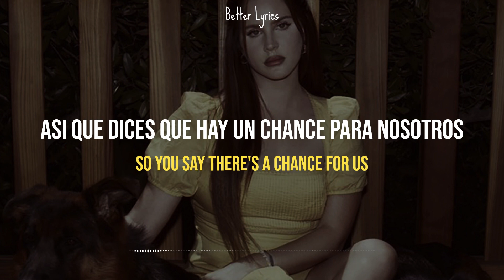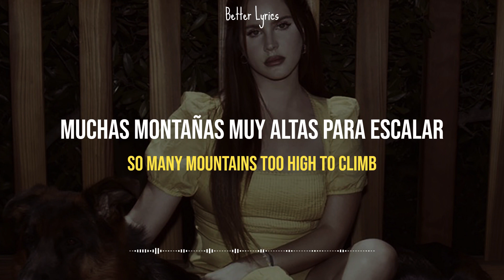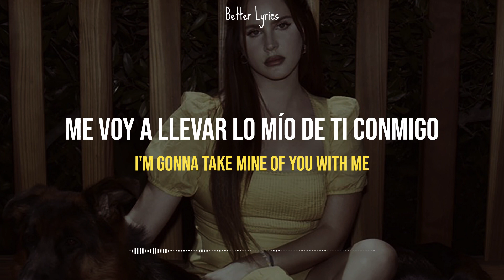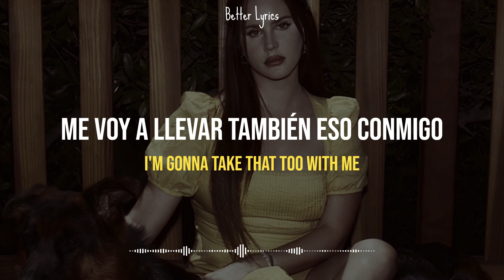Lana Del Rey - The Grants (Sub Español + Lyrics)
► Letra:
One, two, ready

I'm gonna take
Mind with you with me
Ah, mine, say it again
Mine of you with me, thank you

One, two, ready

I'm gonna take mine of you with me
Like Rocky Mountain High
The way John Denver sings

So you say there's a chance for us
Should I do a dance for once?
You're a family man, but
But

Do you think about heaven?
Oh, oh
Do you think about me?
My pastor told me
When you leave, all you take
Uh-huh
Is your memory

And I'm gonna take
Mine of you with me
I'm gonna take

So many mountains too high to climb
So many rivers so long, but I'm
Doin' the hard stuff, I'm doin' my time
I'm doin' it for us, for our family line

Oh, oh
My pastor told me (I'll do it, I'll do it)
When you leave, all you take (I did it, I did it)
Uh-huh
Is your memories

And I wanna take mine of you with me
Yeah, I'm gonna take mine of you with me

My sister's first-born child
I'm gonna take that too with me
My grandmother's last smile
It's a beautiful life
Remember that too for me

Ah, ah